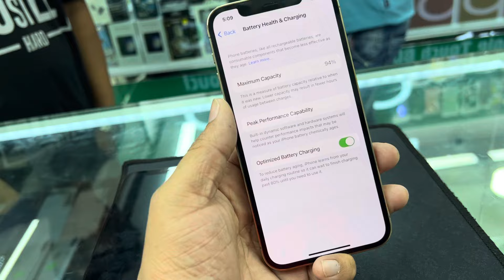Iphone 12 Pro Eid Offer| Apple touch bd| Basundhara City